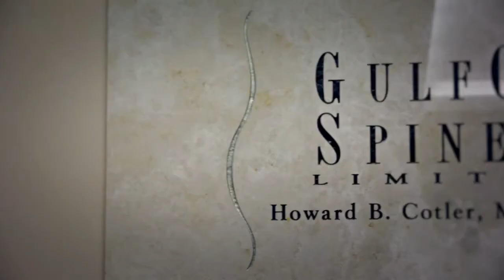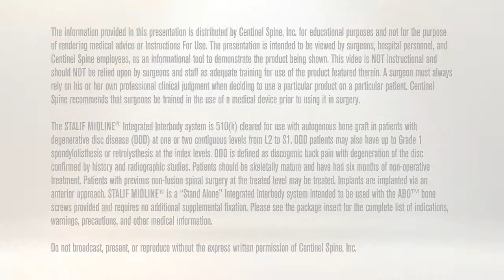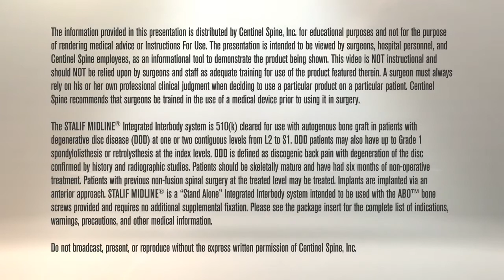Back Pain Patient Success Stories - Dr. Howard Cotler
Renee speaks of her amazing post-operative results under the care of Dr. Howard Cotler of Gulf Coast Spine Care, Houston TX.